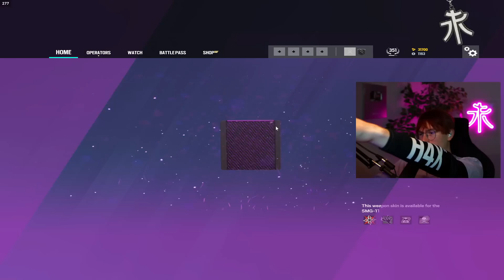Mein Charm ist endlich da! | Rainbow Six Siege | [German/HD]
Wow du hast es in die Beschreibung geschafft, nicht schlecht!

▶ PC:
➥AMD Ryzen 9 3900X 12x 3.80GHz So.AM4 BOX
➥ASRock X570 Taichi AMD X570 So.AM4 Dual Channel DDR4 ATX Retail
➥32GB G.Skill Trident Z Neo DDR4-3600 DIMM CL16 Dual Kit
➥Arctic Kühler Liquid Freezer II 280
➥1000GB Samsung 860 Evo 2.5" (6.4cm) SATA 6Gb/s 3D-NAND TLC (MZ-76E1T0B/EU)
➥1000GB Samsung 970 Evo M.2 2280 PCIe 3.0 x4 NVMe 1.3 3D-NAND TLC (MZ-V7E1T0BW)
➥850 Watt be quiet! Straight Power 11 Modular 80+ Gold

*mit (*) makierte Links sind Reflinks.